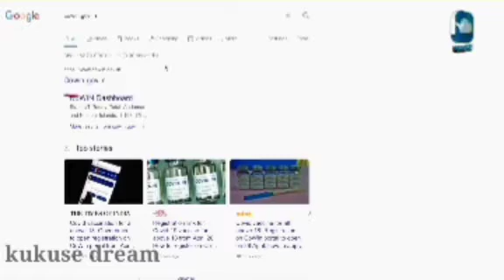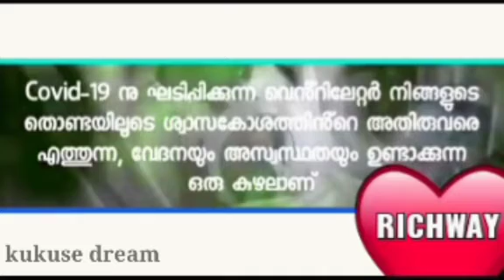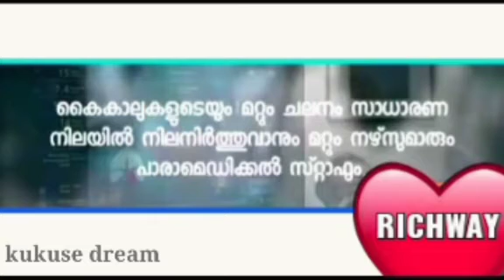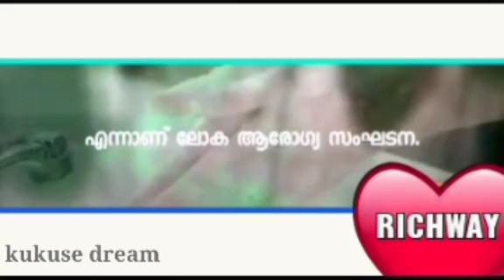ഇനി വീട്ടിലിരിന്ന് covid vaccine രജിസ്റ്റർ ചെയ്യാം || എന്താണ് ventilator ???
Facebook page Rafeeq New Muhammad Rafeeq

sharchat Balkees

Im come with me next video 👍